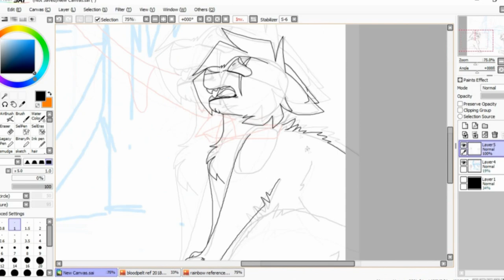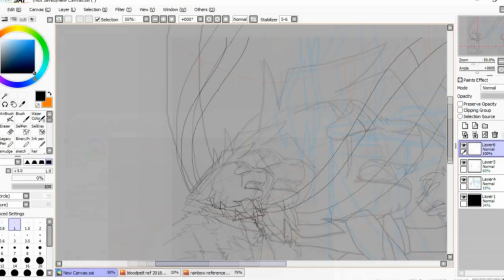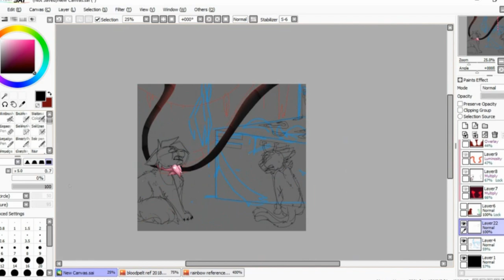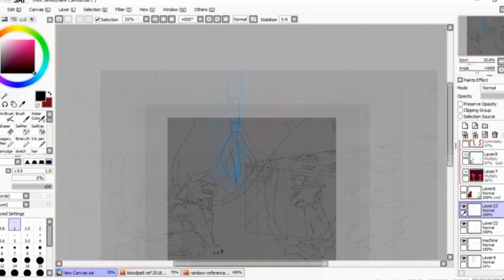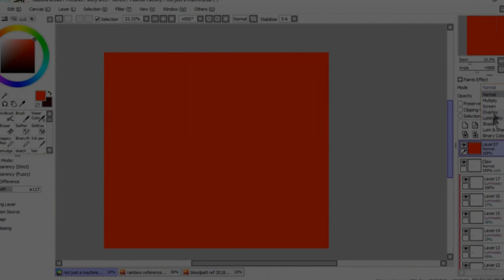Speedpaint // More than a machine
Ayy it's time for another speedpaint.  I really wanna try get one out once a week so here's this week's one! Featuring Bloodpelt and Rainbow in the Feather Factory. Haven't drawn anything related to it for a bit besides a map part which I'm working on, so it was super fun. This is actually a re-draw of an old piece I never finished, and decided to speedpaint the progress!  Drawing anything with Rainbow is always fun, even if I still have this fear of her lol. Also will I ever stop using Candara font for this stuff? probably not. Hope you all enjoy!
Characters: Bloodpelt & Rainbow. Rainbow belongs to VedaTheBrainiac
Program used: Paint tool SAI
Song: Pokepark wish zone